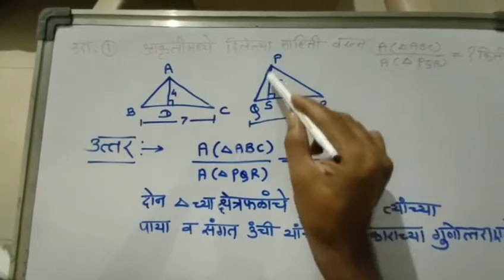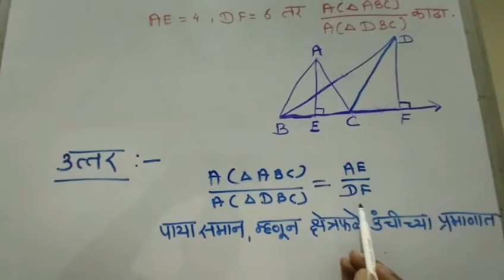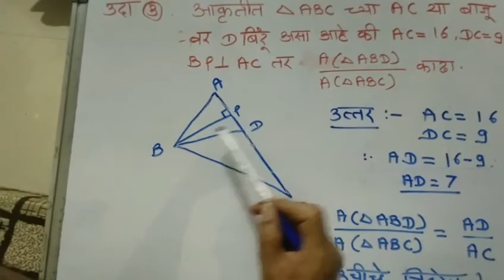इयत्ता 10 वी गणित भाग 2 समरूपता दोन त्रिकोणांच्या क्षेत्रफळांच्या गुणोत्तरावरील उदाहरणे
इयत्ता 10 वी गणित भाग 2 समरूपता